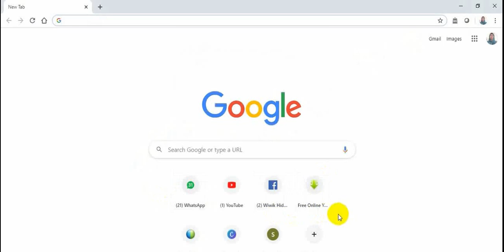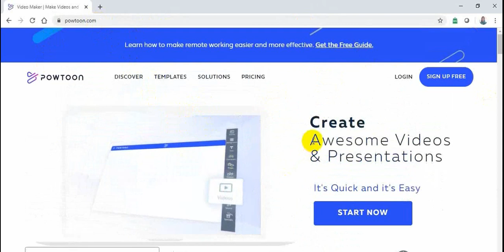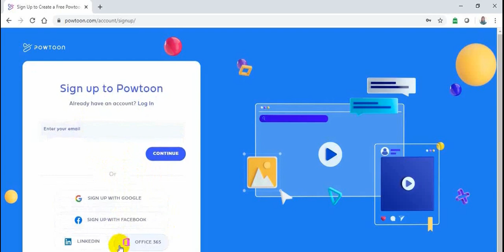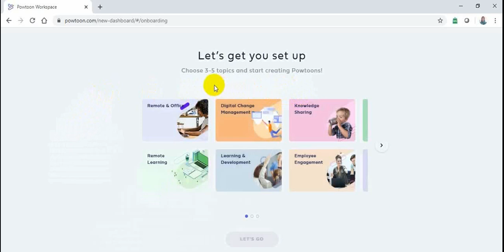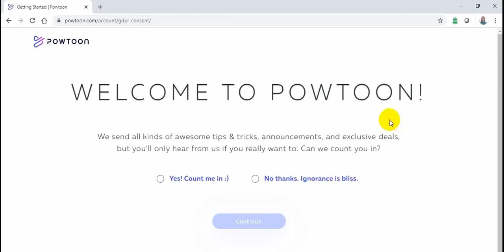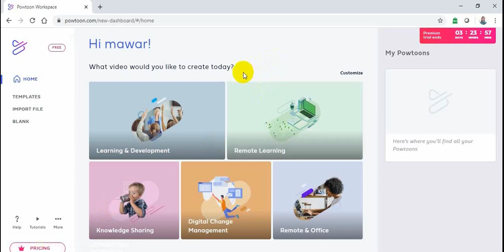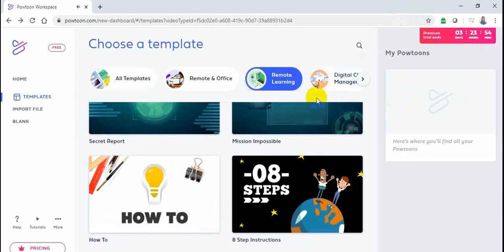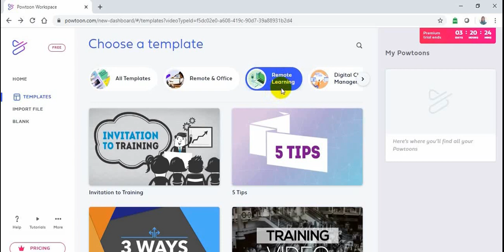DARTAR AKUN DI POWTOON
Video  DARTAR AKUN DI POWTOON adlah langkah awal bagi siapapun yang akan membuat video anmiasi di POWTOON.agar dapat membuat design karya video animasi di Powtoon.Powtoon adalah aplikasi yang berbasis web.Siapapun bisa langsung membuat karya video animasi di Powtoon asalkan sudah mempunyai akun di Powtoon
Video animasi sangat diperlukan bagi meraka yang yang akan mempresetasikan produk di platform media digital.Apalagi di saat pandemik Covid-19 saat ini khususnya di kalangan pendidikan dimana siswa harus belajar di rumah ,learning from home,guru juga bekerja di rumah.Ini adalah panduan agar bisa membuat media pembelajaran untuk di share kepada siswa.